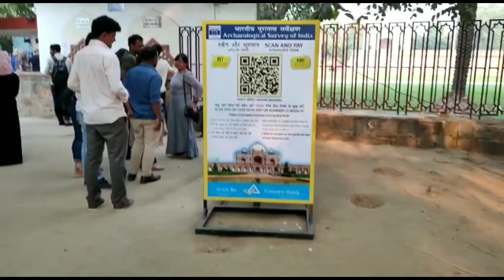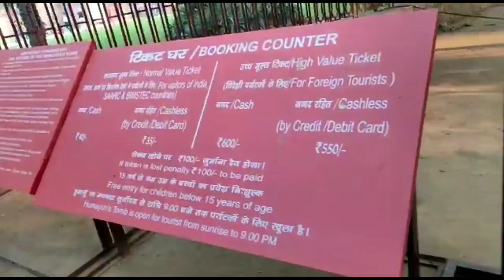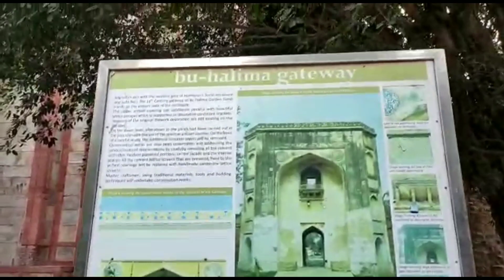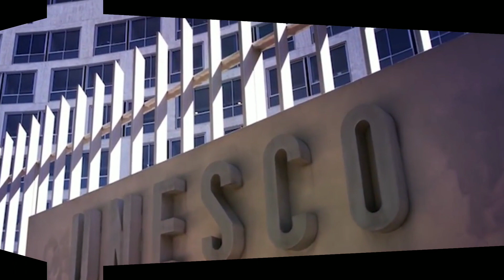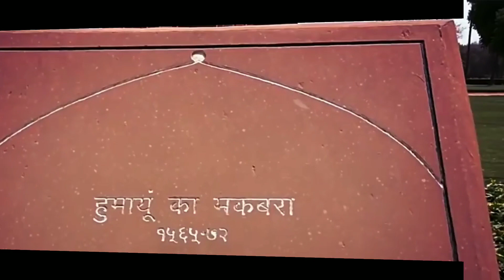Humayun's Tomb Delhi Vlog - हुमायूं का मकबरा और उसके रहस्य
Humayun's tomb (Hindustani: Maqbara-i Humayun) is the tomb of the Mughal Emperor Humayun in Delhi, India. The tomb was commissioned by Humayun's first  ...
Location: Mathura road, Nizamuddin East, Delhi, India
Architect: Mirak Mirza Ghiyath Sayyed Muhammad
Inscription: 1993 (17th Session)
Architectural style: Mughal
Purana Qila
Isa Khan Niazi
Nizamuddin East

Q. Is there any ticket for Humayun Tomb?

The entry fees of humayun's tomb is Rs. 30.0 per person for Indians, 500.0 per person for Foreign tourists, 25.0 for video filming, . The entrance ticket price of this place is the official fee for entry to and visit of the place during its opening times.

Q. Where is the tomb of Humayun?

Humayun/Place of burial

Q. Why was Humayun's Tomb built?
Humayun's tomb was built thanks to the initiative of his widow Hamida Banu Begum, who commenced the construction of a mausoleum for her deceased husband in 1565, nine years after his death. The construction was finished in 1572. The architecture of the tomb is strongly influenced by Persian architecture.